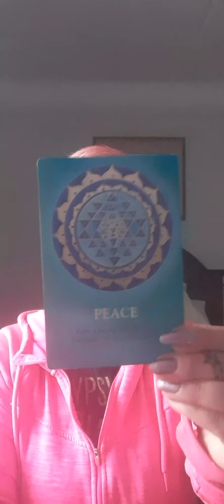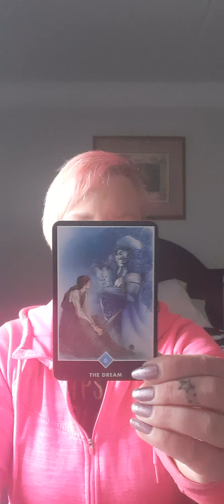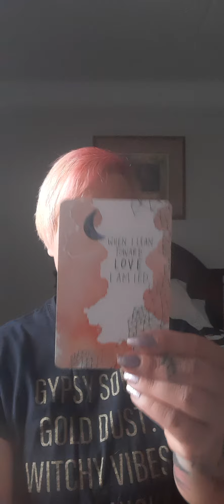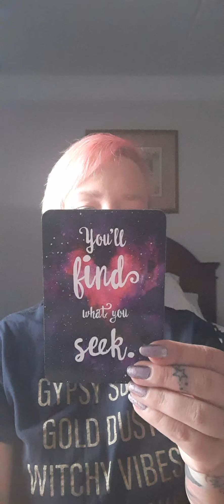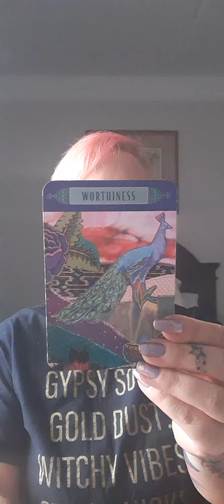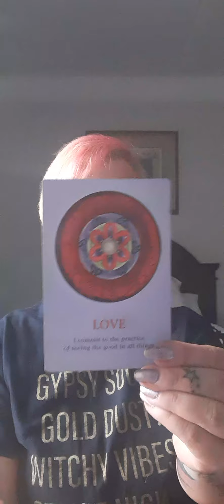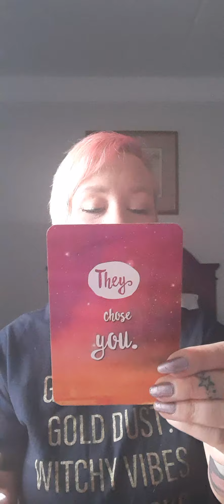MESSAGES FROM THE DIVINE & WHAT ZODAC SIGNS ARE STRONG IN THIS READING!